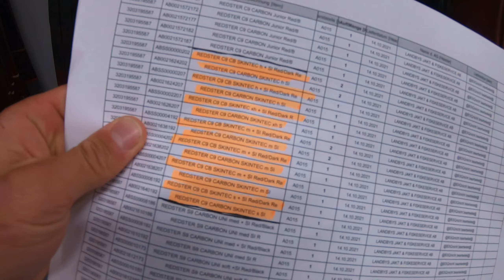Besöker Atomics fabrik i Altenmarkt | Carl Olander vlogg #191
Mycket spännande besök på Atomics skidfabrik i österrikiska Altenmarkt.